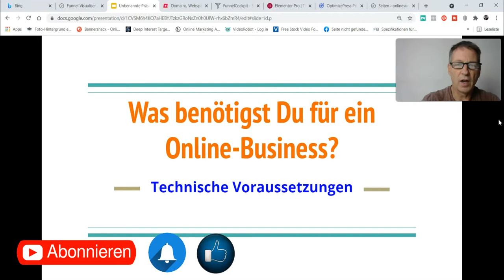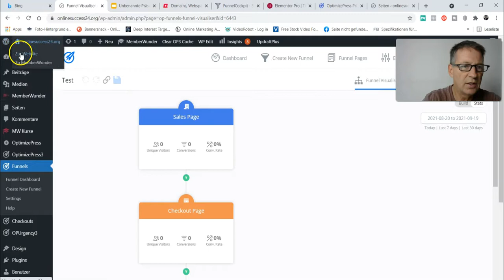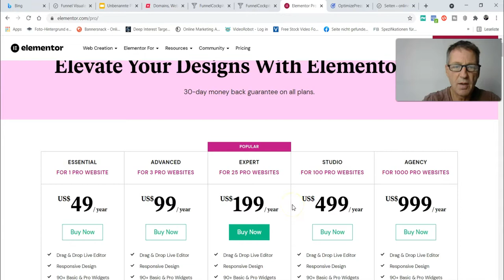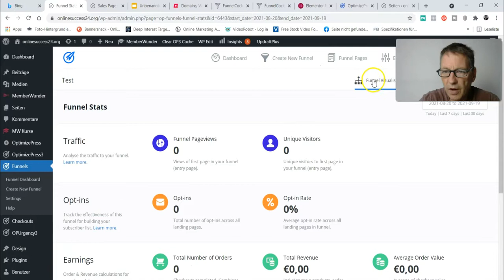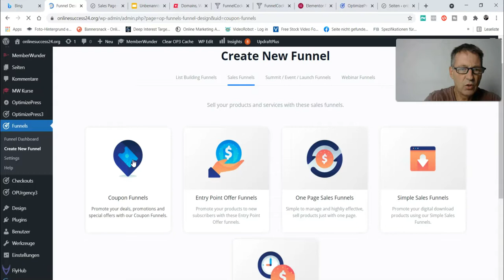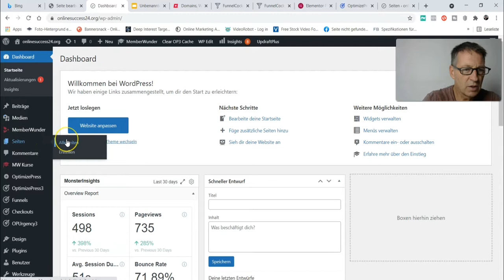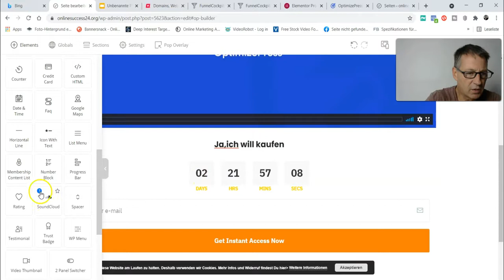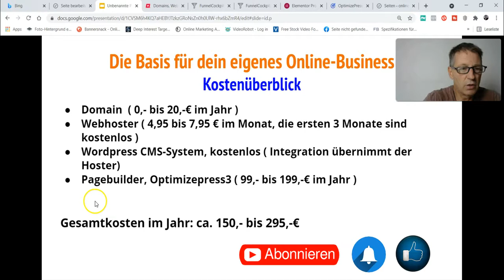Was brauchst Du alles für ein Online Business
Was brauchst Du alles für ein Online Business? In diesem Video geht es darum welche technischen Vorrausetzungen Du brauchst um Dir ein eigenes Online Business aufzubauen. Webhoster, Pagebuilder, E-Mail Software usw. und welche Kosten dabei entstehen.

Du interessierst dich für Online-Marketing? Dann schau dir bitte mal meine Webseite mit wertvollen Infos zum Thema an.

Du möchtest noch mehr lernen und suchst einen günstigen Einstieg ins Online-Marketing bzw. möchtest dir ein Online-Business aufbauen ? Dann hol dir den Komplettkurs die "Online-Marketing-Masterclass" für 1,-€ und teste sie 14 Tage lang!
Dieser Komplettkurs begleitet dich von der Projekterstellung bis zum fertigen Business, inklusive mehrerer Vermarktungsstrategien.